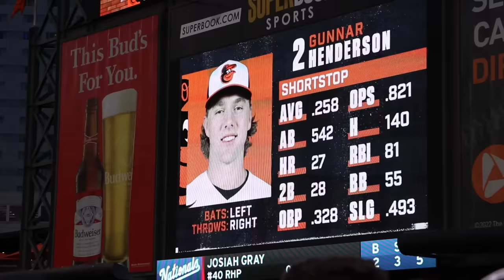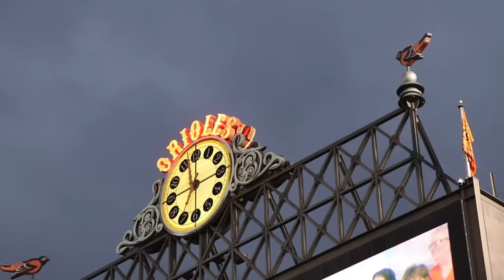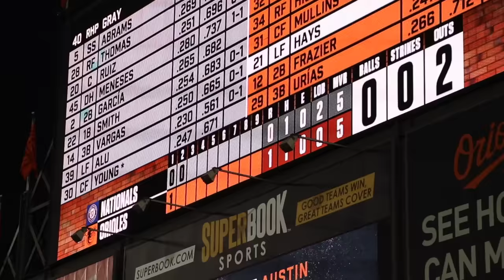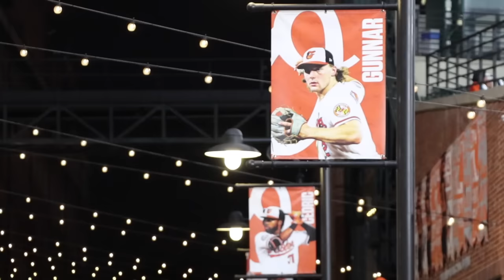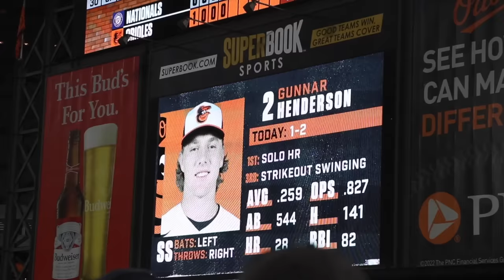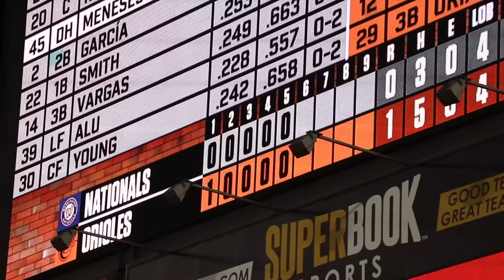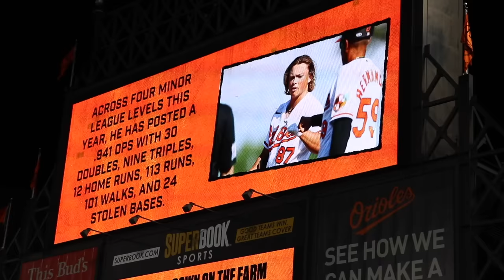I got an ULTRA RARE Félix Hernández baseball at Camden Yards!!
STORY TIME! On August 12, 2023, the Seattle Mariners inducted Félix Hernández to their Hall of Fame. They had a huge pre-game ceremony at T-Mobile Park, and they used commemorative baseballs during that game against the Baltimore Orioles.

Now, it just so happens that Orioles bullpen catcher Ben Carhart is THE MAN, and we've become friends over the past few seasons, so I texted him that day and asked if there was ANY chance that he might be able to track down one of those special Félix balls for me. He said he'd try but then I didn't hear back from him about it, so I figured he wasn't able to it, and I didn't want to bug him, so I let it go.

Well, on September 8, 2023, I saw the Orioles at Fenway Park, and Ben told me that he HAD gotten one of those baseballs for me -- but he didn't know that I was gonna be in Boston, so he didn't have it with him. Here's my video from that day (including our conversation about it):

So basically, at that point, I needed to figure out a time to get my arse to Baltimore ASAP. Ben offered to mail the ball to me, which was incredibly generous of him, but c'mon, in order to count it in my collection I needed to actually SNAG it at a Major League Baseball stadium. That's how it works. Otherwise what's the point? I could've just bought that ball, ya know? I explained this to Ben, and he told me to give him a heads-up when I was planning to be at Camden Yards, and so THIS game, which took place on September 26, 2023, was the culmination of my six-week odyssey to acquire a Félix Hernández commemorative baseball.

I really REALLY love commemorative balls. I've gotten more than 140 different ones since the late 1990s, and on numerous occasions I've booked flights and hotels just to try to catch them. Last year I flew from NYC to Seattle (12 hours roundtrip) to catch an Ichiro Suzuki commemorative ball, and I would've done that again for Félix Hernández except the game didn't fit into my schedule. I'm telling you all of this so you understand (a) how excited I was to get this ball and (b) what a huge favor Ben did for me.

Want to see my entire collection of commemorative baseballs? Yes, of course you do! Here's a page on my website with a ton of photos:

So let me say it one more time: HUGE thanks to Ben Carhart for making this happen for me. I gotta thank my videographer as well -- Rachel Messbauer, who enthusiastically spent six hours in the car with me and did a great job of capturing all the action. (Filming on the Flag Court is challenging. It's hard to see, and it requires standing for nearly 100% of the game, but she did it.) Thanks to my editor Zac Gutherman (@zg_films) who cranked this one out and has been working hard lately on a ton of stuff for me. And thanks to YOU for watching!

Oh, and one last thing -- take a look at my blog entry from the 2011 All-Star Game. It's truly a masterpiece: